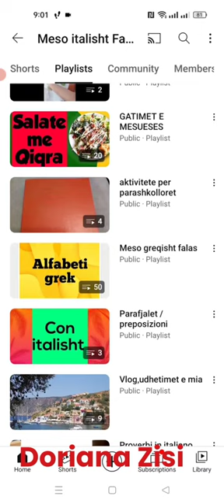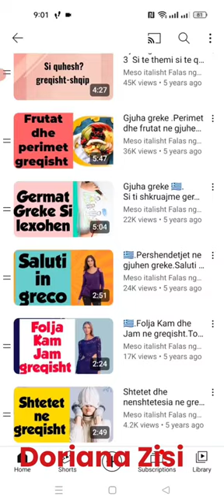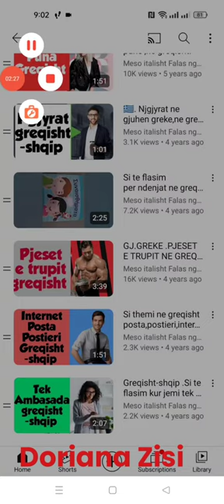Meso greqisht -shqip falas